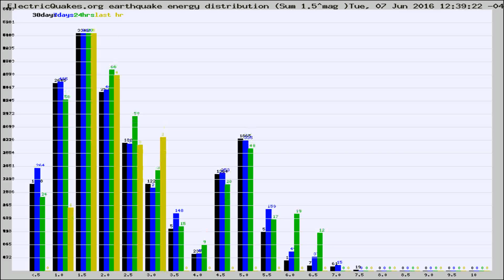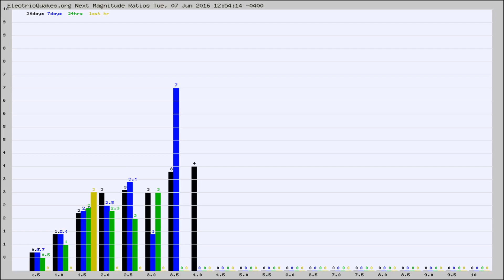Todays_Hourly_World_Earthquake_Statistics_from_ElectricQuakes.org_06-07-16+13:02:01